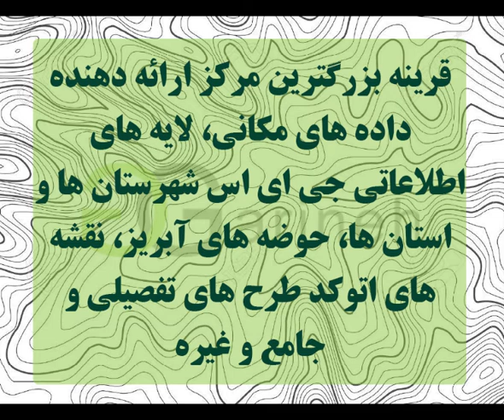توپوگرافی شهرستان تبریز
توپوگرافی شهرستان تبریز در دو فرمت .shp  و .dwg  برای شما عزیزان اماده گردیده است و آماده ی استفاده در نرم افزارهای جی ای اس ، اتوکد و … می باشد، رای تهیه این فایل به سایت قرینه مراجعه فرمایید . و یا لینک زیر را کپی کرده و از آن برای تهیه فایل استفاده نمایید .